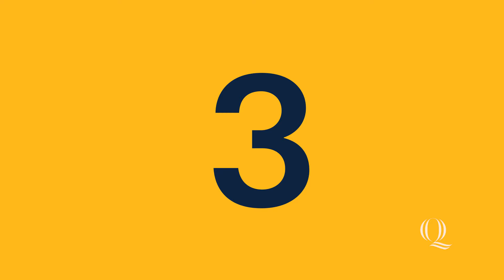Top 5 Reasons to Choose Quinnipiac University's School of Business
Are you interested in finance, accounting, international business or another exciting career in business? Here are five reasons why our students chose Quinnipiac University’s School of Business.